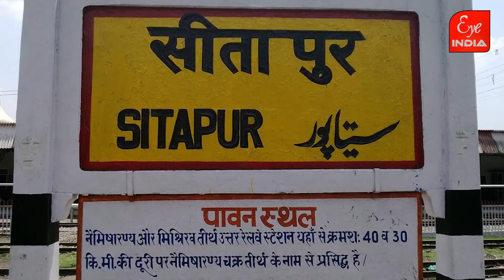DM विशाल भारद्वाज से आई इंडिया की खास बातचीत